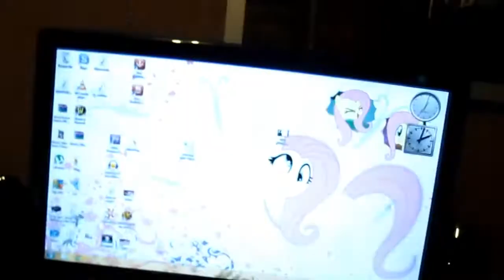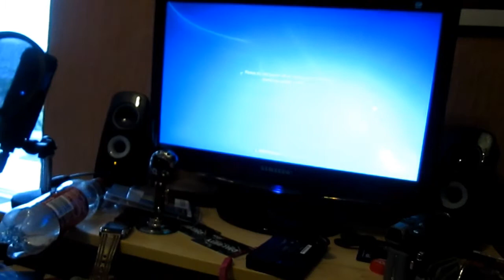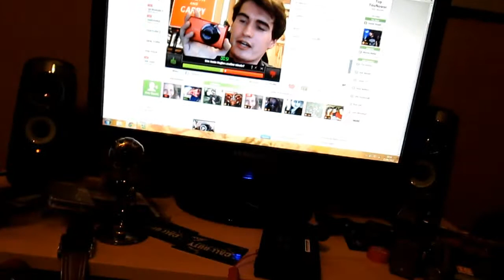TOO MUCH NEGATIVE [15TH AUGUST 2012] [DAY 321]